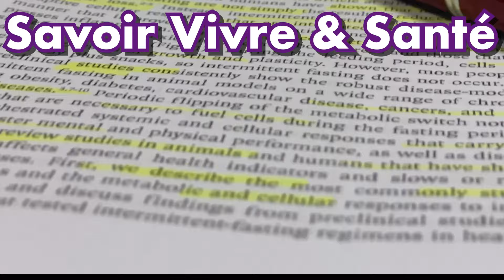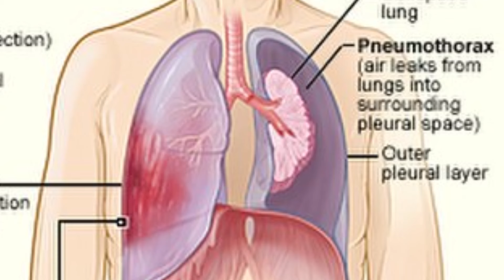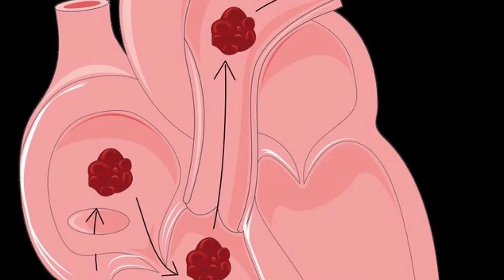Toux sèche: diagnostic, causes, traitements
La toux sèche est un symptôme très fréquent, dont les causes sont multiples.
La démarche diagnostique consiste en préciser la durée, les horaires ainsi que les symptômes qui y sont associés, comme la fièvre ou la fatigue.
Les origines infectieuses sont le plus souvent virales, dues à la grippe ou à la covid-19.
Viennent ensuite les épanchements de liquide ou d'air dans la cavité pleurale.
Le origines pulmonaires d'une toux sèche sont multiples: de l'embolie pulmonaire, au cancer, l'asthme, le tabac et la pollution.
Il existe des causes plus "exotiques", comme le reflux gastro-œsophagien.
Hormis le traitement de la cause , il est utile de calmer cette toux. Les infusions de thym avec du miel sont des recettes de grand mère qui peuvent être utiles.
Parmi les médicaments, on retiendra les produits avec de la codéine ou des anti-histaminiques.
Enfin, les huiles essentielles pourraient constituer un appoint intéressant.

00:00 introduction et démarche diagnostique
01:33 causes infectieuses
02:47 pleurésie et pneumothorax
04:49 maladies du poumon
07:11 autres causes
08:14 calmer la toux, conclusion